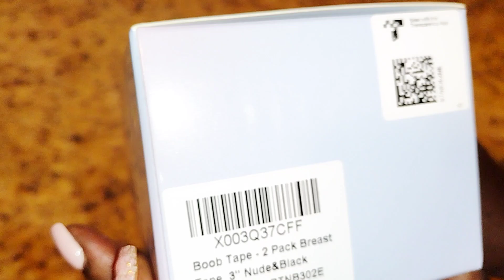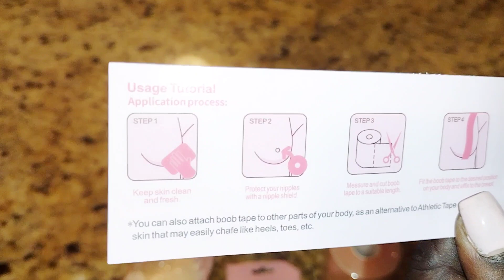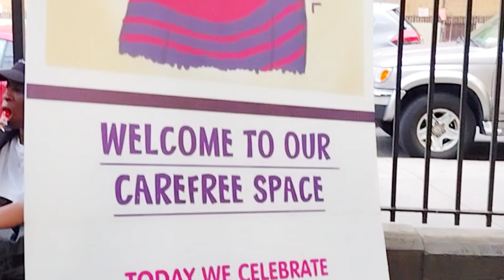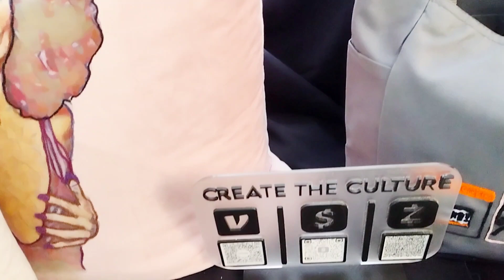🏳️‍🌈CELEBRATING PRIDE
Today I'm sharing my fun experience at the Pride festivals in Stroudsburg and Brooklyn NY. I'm also sharing my honest review of YBT Boob Tape

VBT products are well-designed and suitable for various boob shapes and sizes. VBT is breathable and provides long-lasting support that makes you always ready to go!
Our products are:

1. 95% cotton & 5% spandex

2. The Breathable Nipple Cover has 18 air holes that allow your skin to breathe freely when you wear them for a whole day.

3. For All Sizes: Wide Application: Perfect for backless/strapless dresses, t-shirts, halter tops, wedding gowns, sports bras, and swimsuits.

4. Superior Quality: Use the breast tape lift with any outfit!

5. Multi-Use Tape: Boob tape can be used in a variety of other ways, applying to your feet and preventing your shoes from rubbing your feet.

Shein code: amazon 10%off code: vbtamethy

My name is Courtney, a retired nurse born and raised in Brooklyn New York. Why the name Amethyst Adventures? My signature color is purple and living your best life everyday is an adventure in and of itself. My passions are entertaining, decorating, crafting, cooking and travel so that's what my channel is all about. In 2020...we bought a van! Her name is Amethyst and as our DIY pandemic project, we turned her into a campervan, and that's where my YouTube journey began.

Amazon Storefront

LOVECASA Influencer
10ORYJGK
Lovecasa Products

Amethyst A20

purple glam
budget friendly tablescape ideas budget/dollar tree DIYS

Hello my TY sisters and friends!!
We cordially invite you to participate in our monthly open collaborations.

Ladies of Elegance
Presents

Every Tuesday at 6pm EST
Create a tablescape on any tabletop in your home:
Dining table, coffee table, counter/island or side table
Use any style, theme, decor style you like. Just have fun!!

Second Tuesday of the month we alternate bringing in a guest-host:

February @annaaleeryen
April @creationsbysimone
June @creativelymsmewithstephanie
August @bonniesbargains
October @tabletalkwithrobin
December @istylemystyle

Other Guest-Hosts TBA

ALWAYS USE YOUTUBE ETIQUETTE